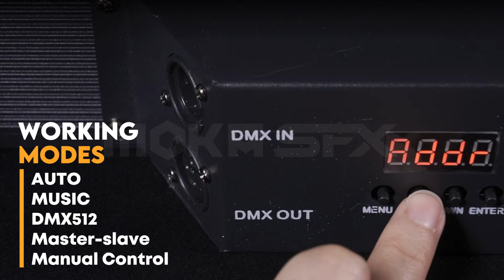MOKA SFX 12x3W 3in1 LED Pixel Bar Effect Light | Stage Beam/Wash Bar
▼For more product details, click below▼

🌟 Elevate Your Stage Lighting with the MOKA SFX 12x3W LED Pixel Bar Effect Light! 🌟

Transform your stage into a captivating visual masterpiece with our innovative LED pixel bar effect light. Designed to dazzle and impress, this lighting fixture combines three sets of light sources to create dynamic and immersive lighting displays like never before.

At the heart of this fixture are 12 powerful 3W LED warm light sources, providing a radiant glow that sets the stage aglow with warmth and ambiance. Complemented by LED cool white and LED RGB auxiliary light sources, the lighting effect becomes even richer, giving you unparalleled control over your stage's atmosphere.

With a narrow 6° beam angle, the main light beam cuts through the darkness with precision, creating sharp, defined patterns that captivate the audience's attention. Whether you're highlighting performers or creating intricate lighting designs, the MOKA SFX LED Pixel Bar Effect Light delivers stunning results every time.

But that's not all – unleash your creativity with 20 built-in lighting effects programs. From pulsating beats to mesmerizing color transitions, you can effortlessly create breathtaking light shows without the need for complicated programming. Simply select your desired effect and let the magic unfold.

Designed for versatility and ease of use, the MOKA SFX LED Pixel Bar Effect Light is the ultimate tool for stage lighting engineers and performers alike. Elevate your performances, captivate your audience, and make every moment unforgettable with MOKA SFX.

Upgrade your stage lighting game today and experience the difference with the MOKA SFX 12x3W LED Pixel Bar Effect Light! 🎉✨